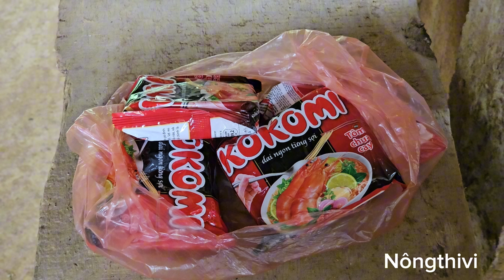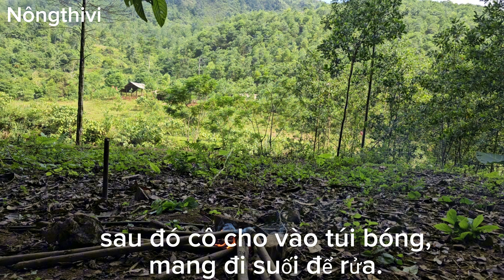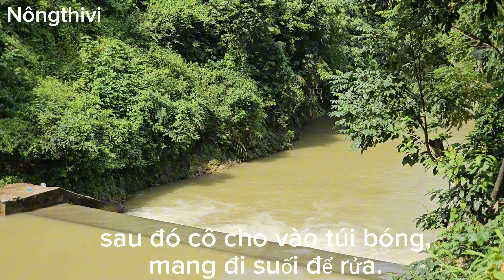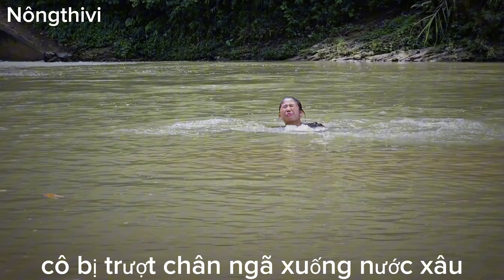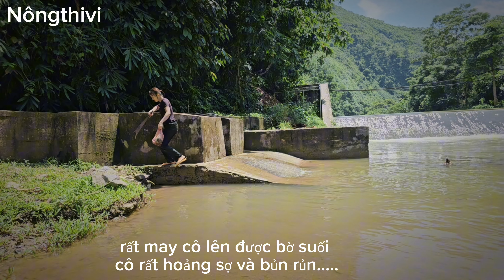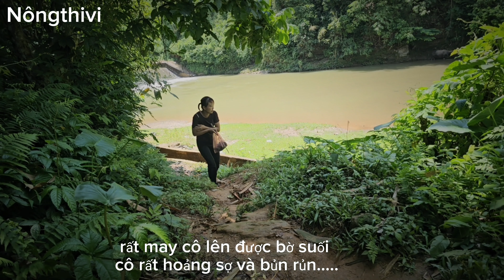An 18-year-old girl living alone, in difficulty and danger, was saved by a kind boy.......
full video. a wandering 18 year old girl, happy to always be helped by a kind guy.
wandering girl. She worked hard to support herself. She lives in an abandoned house. But unlike her expectations, the owner did not let her live in that abandoned house. She always encountered difficulties. danger. But she is always helped and cared for by a kind guy.